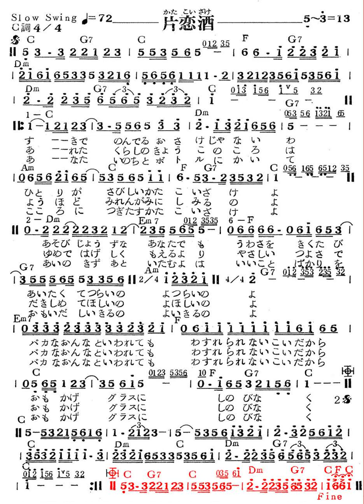片戀酒-鄧麗君 (作詞 小川道雄 作曲 酒田稔)音樂動態樂譜 Enka(Trot) 72 Ab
片戀酒-鄧麗君 (作詞 小川道雄 作曲 酒田稔)伴奏動態樂譜 Enka (Trot) 72   Ab